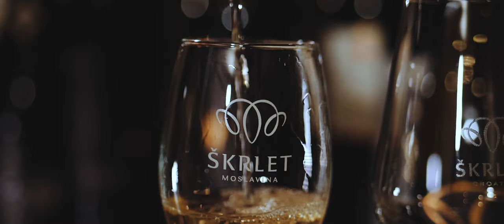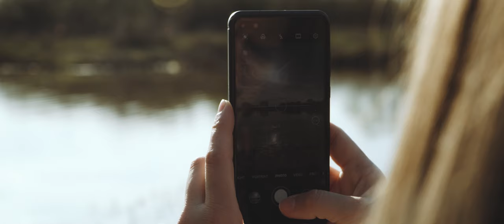Kutina - grad u zagrljaju Lonjskog polja i trsnog gorja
Promotivni film Turističke zajednice grada Kutine

produkcija: Memory Lane studio
kamera: Zlatko Podhraški i Josip Šomođi
montaža: Josip Šomođi
godina: 2021.

Posebna zahvala Jasmini Kos.